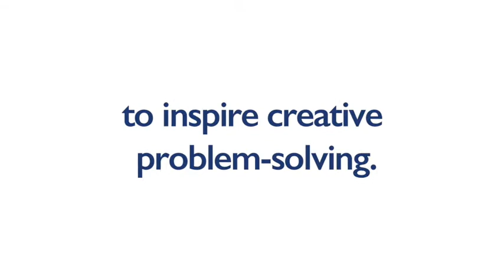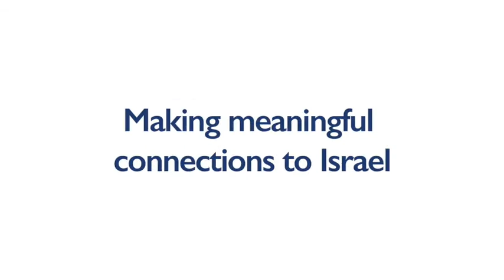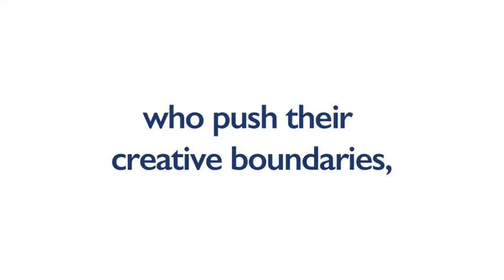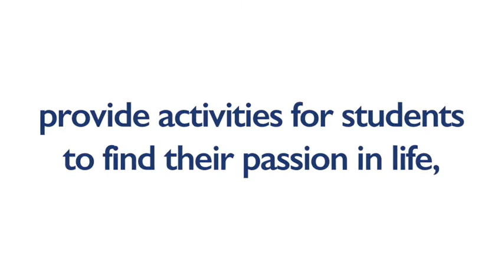2020 Annual Campaign video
See the impact of Annual Campaign funds at The Leo Baeck Day School!